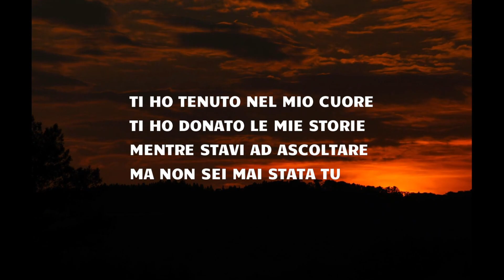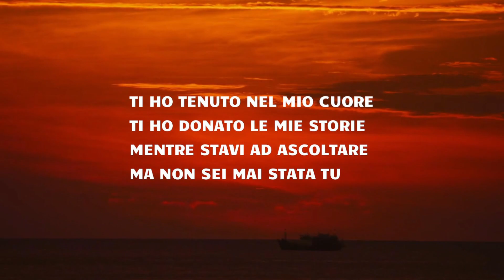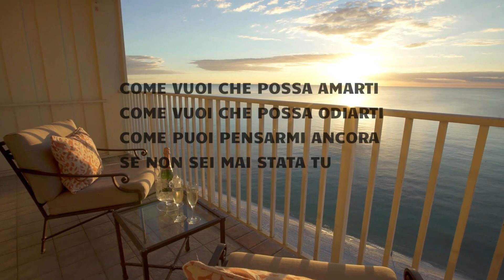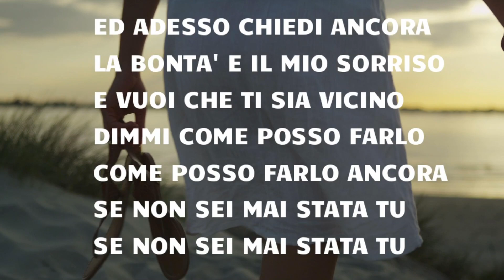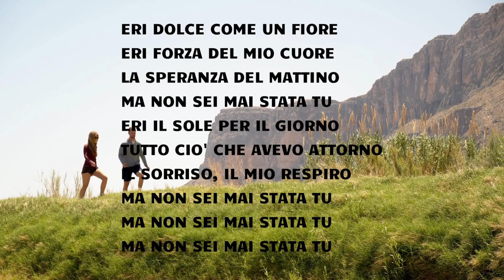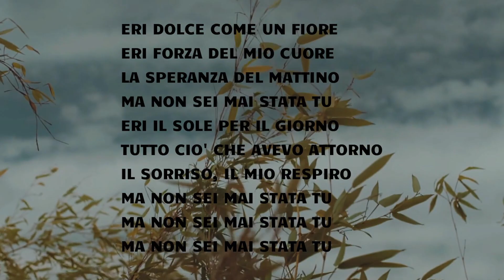Ma non sei mai stata tu karaoke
versione karaoke hd